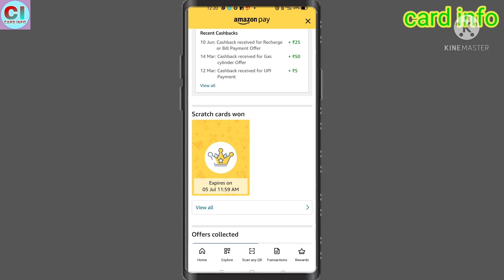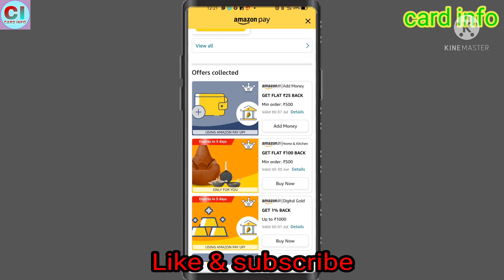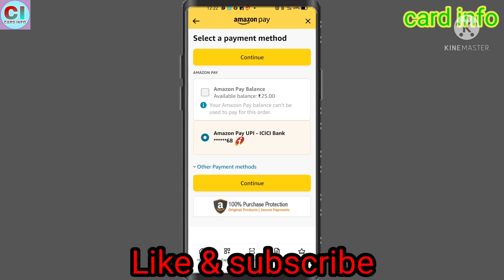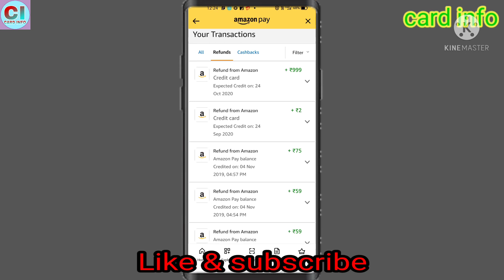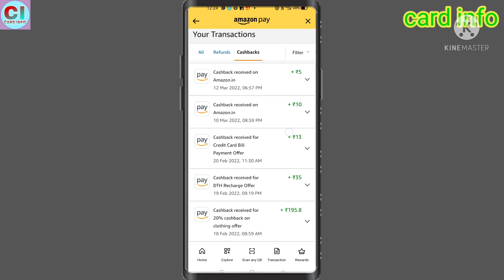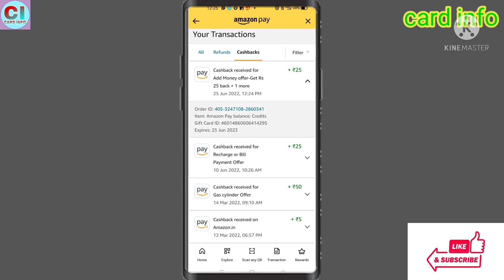amazon add money offer today | amazon recharge offer today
Amazon recharge |
amazon add money offer
card info

🎥 video links 🔗विडियो लिंक 🎥